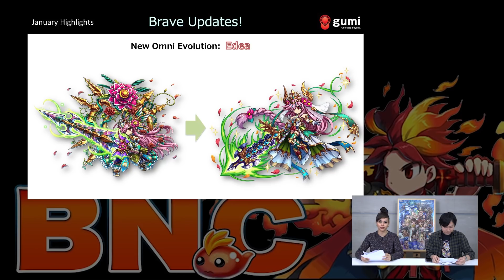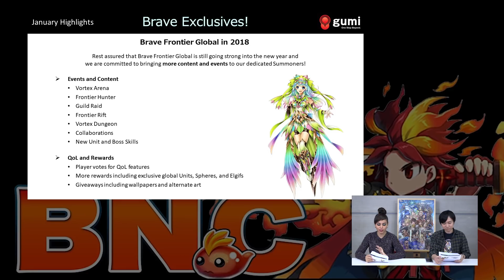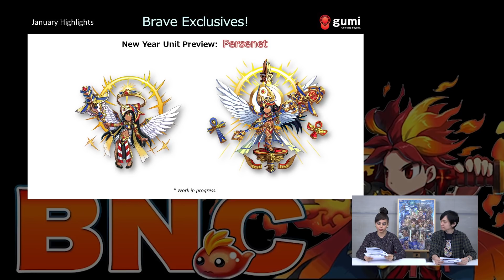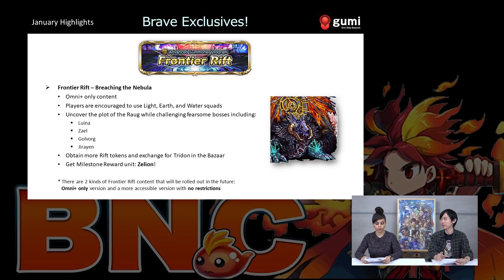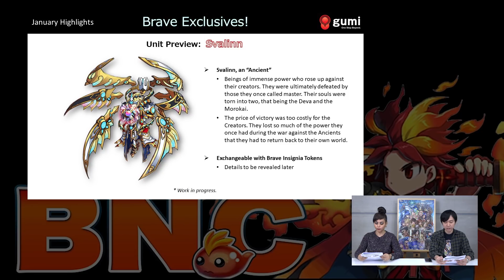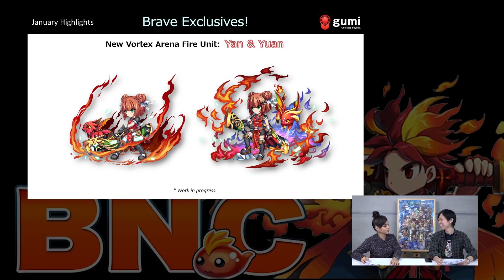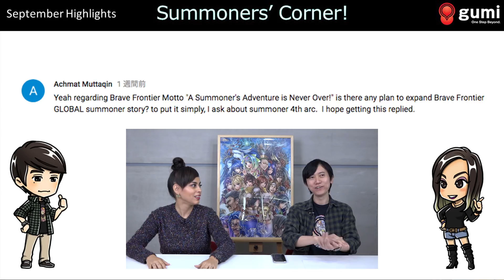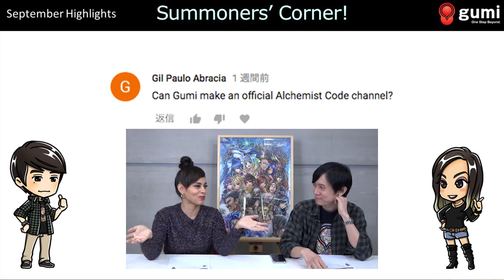【ブレフロ】【BNC】BF Global for 2018, New Frontier Rift & Reward Unit, New Vortex Arena Series!【BNC】#28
The content presented on this show was as accurate as possible during the time of its recording. Due to the dynamic nature of Game Operations, some changes may have occurred prior to the release of the video, causing actual event release dates to differ from those announced on the show. We seek your understanding on this matter, and thank you for your continuous support.

Episode Index:

Brave Updates
 • New Omni Unlocks: Edea & Loch (1:18)

Brave Exclusives
  • Brave Frontier 2018 highlights (7:37)
  • Vortex Arena: Tenebrous Showdown (12:44)
  • New Year Special Units (14:05)
  • New Frontier Rift: Breaching the Nebula (18:55)
  • Frontier Rift Reward Unit (21:07)
  • Brave Insignia reward Unit (24:41)
  • New Vortex Arena Fire Unit (27:45)

Brave Answers
  • Q&A: Next items for Global after BF story ended?? (32:18)
  • Q&A: Any easier way to get Legacy Units?? (33:25)
  • Q&A: When do you plan to release OE Tridon’s details?? (35:23)

Summoner’s Corner (37:36)

A Summoner's Adventure is Never Over!

【ブレフロ】【BNC】New Omni Unlocks, THE ALCHEMIST CODE Collab, New Holiday Dungeons & Characters!【BNC】#27

★ What’s the “Brave News Channel”?
Summoners! We have started the Brave News Channel! In this show, you can get new updates and more about the global version of Brave Frontier.

・Brave News Channel / ブレイブニュースチャンネル
・いまさら聞けないブレイブフロンティア
☆関連リンク
・ブレイブフロンティア（JAPAN）